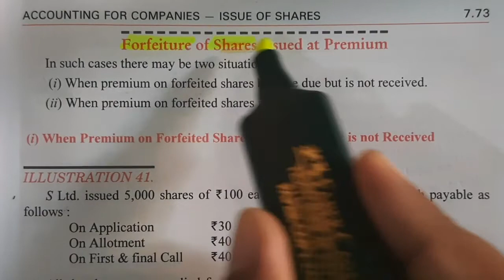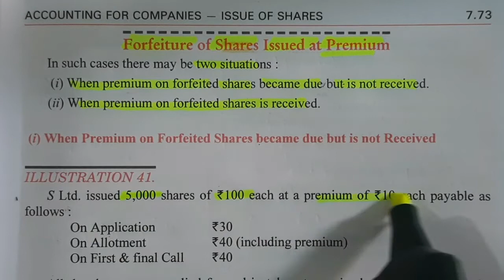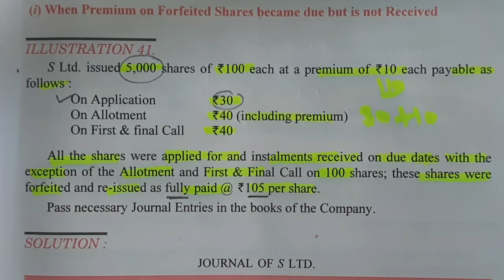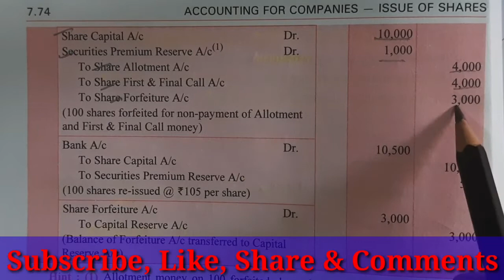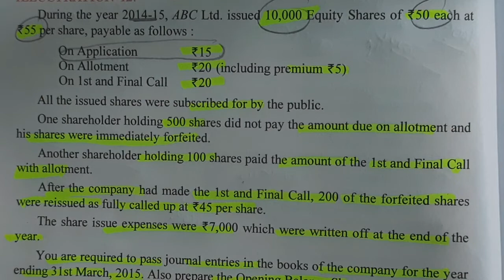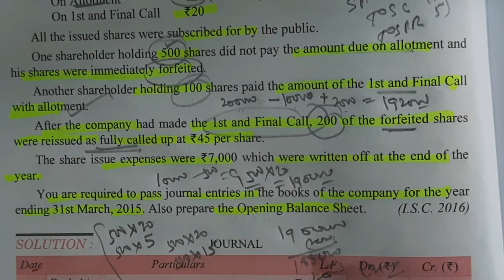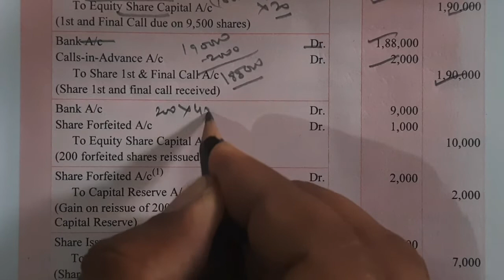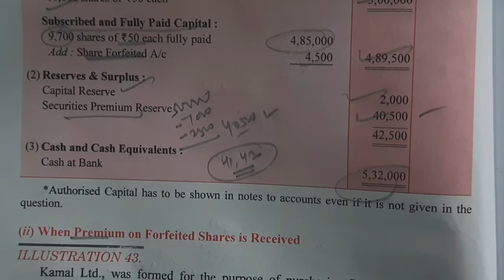30_Lecture_Ch-7_Topic_Forfeiture_of_Shares_Issued_at_Premium_Illustration_41_42 BOOK_DK_GOEL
Helpful for XII_BBA_BCOM_CA_CS_FOUNDATION
Book DK Goel APC Publication
#30 Lecture Ch -7 Topic Share Forfeiture and Reissued Journal Entries Discussion and Illustration 41, 42 Discussed
Teacher Vikram Singhal
Chapter 7 Issue of Shares 12 Marks Weightage in Term I
Prorata Allotment
Accounting Treatment of Oversubscription
Calculation Table for Oversubscription
With Example Explanation
Forfeiture and Reissue of Shares
Combined Account For Application and Allotment